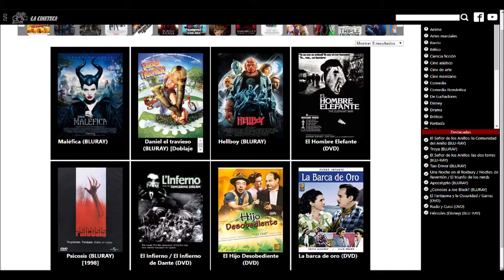Masacre en el barrio japonés Español Latino Chris Kenner/Dolph Lundgren interrumpe lucha de apuestas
Clip de la película Masacre en el barrio japonés / Muerte en el barrio japonés (Showdown in Little Tokyo) del año 1991 en español latino

El Policía de Los Ángeles Chris Kenner (Dolph Lundgren) llega para detener  una lucha de apuestas clandestinas y arrestar al organizador, pero presencia un tiroteo